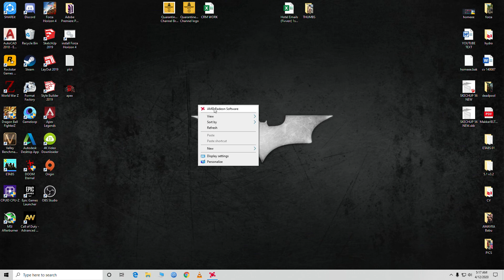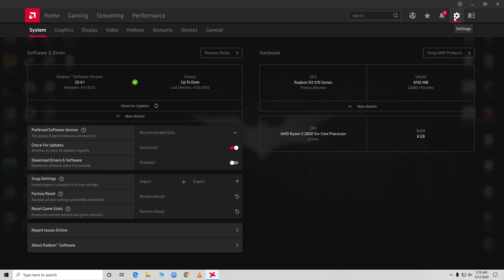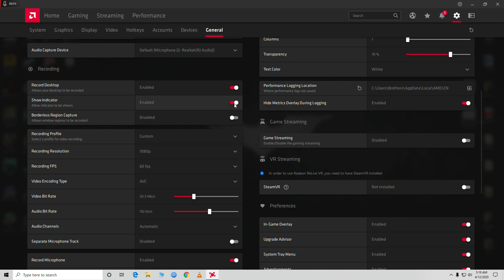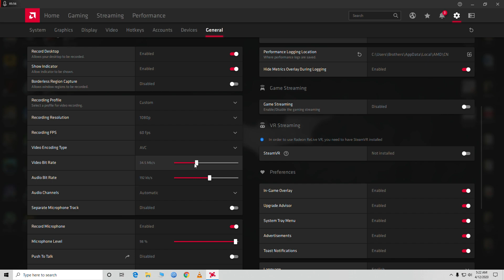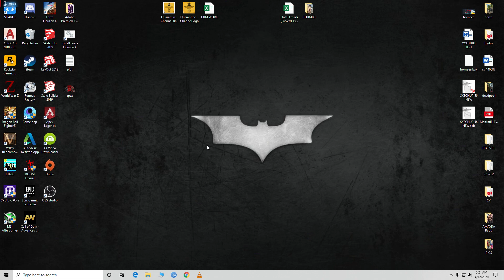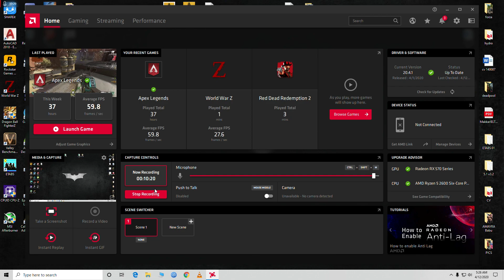How to record games with AMD ReLive 20.4.1 Version| RX 570 8GB | Bangla Audio( Best Settings)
Hey!
AMD relive is a great software to record your games and any thing that you want to record. I've shown the details settings. Hope you like it!
System specs:
Ryzen R5 2600
Sapphire RX 570 8gb
8 GB ram